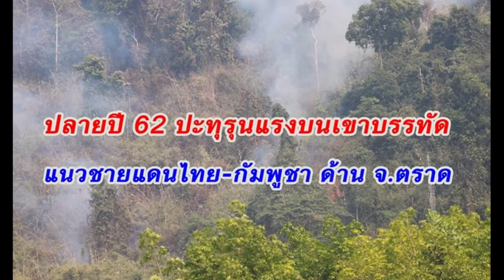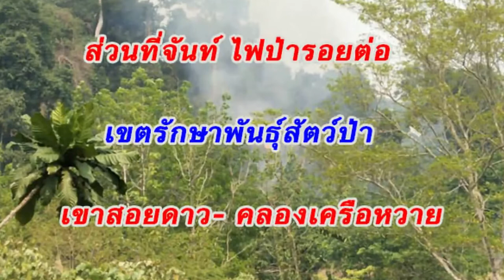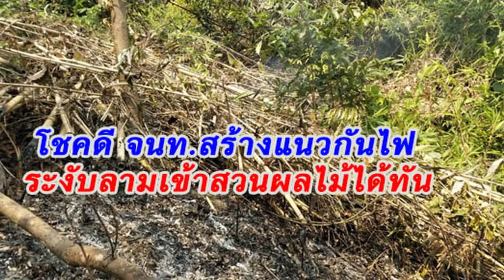วิกฤตไฟป่าภาคตะวันออก น้ำมือมนุษย์หรือธรรมชาติลงโทษ?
27/02/2020 วิกฤตไฟป่าภาคตะวันออก น้ำมือมนุษย์หรือธรรมชาติลงโทษ?

วิกฤตไฟป่าที่เกิดขึ้นในพื้นที่ 3 จังหวัดภาคตะวันออก ทั้ง ตราด สระแก้ว และจันทบุรี ในช่วงสัปดาห์ที่ผ่านมา ได้ส่งผลกระทบอย่างรุนแรงต่อทรัพยากรทางธรรมชาติ ป่าไม้ถูกเผาผลาญรวมกว่าพันไร่ ประชาชนได้รับความเดือดร้อนจากกลุ่มควันไฟ อีกทั้งพืชผลเกษตรยังได้รับความเสียหาย คืออีกหนึ่งมหันตภัยใหญ่ที่มนุษยชาติจะต้องร่วมมือแก้ไขและป้องกันอย่างจริงจัง